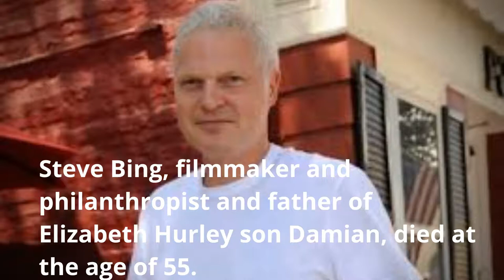Elizabeth Hurley's Ex and Hollywood mogul Steve Bing jumps to death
Steve Bing, filmmaker and philanthropist and father of Elizabeth Hurley son Damian, died at the age of 55.